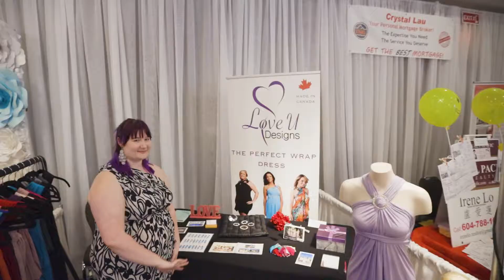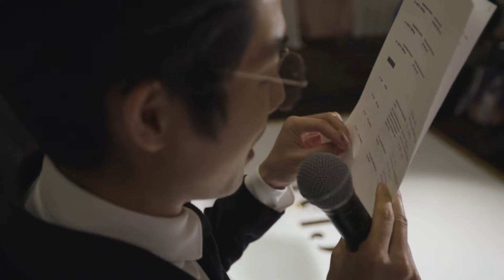Wedding Social 2019 - Richmond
@ Pacific Gateway Hotel on April 20, 2019